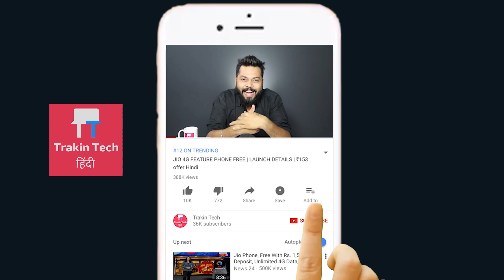JIO KILLER? AIRTEL'S 3GB Per Day DATA PLAN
In a bid to counter Jio's plan, Airtel has announced their own plans that will be too hard to resist for lot of heavy Internet Users. In this video I give you all the details of the Airtel's new 799 plan which offers 3GB Data daily!

Airtel ne ek nayaa plan launch kiya hai aur ye plan focused hai heavy users ke liye. Agar aap heavy internet user hai toh jaroor is video ko dekhiye, kyunki ye jo nayaa Airtel ka plan hai voh offer karta hai 3G data daily with unlimited calling

Video Highlights
00:05 AIRTEL VS JIO 4G PLAN
01:01 AIRTEL 799/- PLAN (NEW)
02:00 AIRTEL VS JIO WHICH BETTER?
02:16 BSNL 333/- Triple ace PLAN
02:39 CONCLUSION

Source: